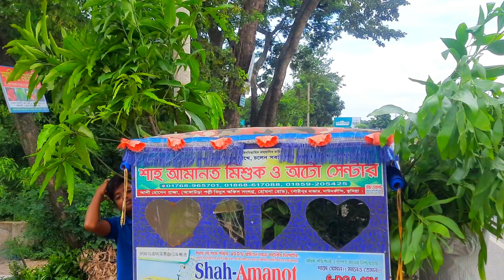গ্রামে গাছ রোপণ অভিযান | Tree Plantation | Masum Billah Shuvro | Bangladesh 🇧🇩